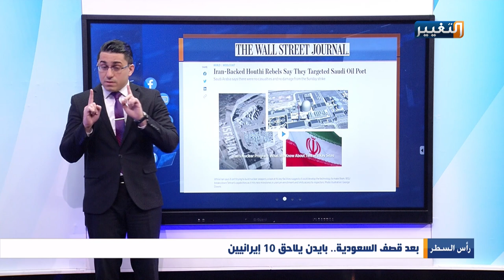شاهد المصدر الحقيقي لقصف ارامكو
شاهد المصدر الحقيقي لقصف